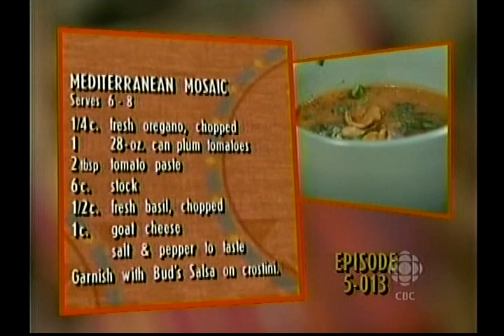Rigatoni with Pesto; Mediterranean Mosaic